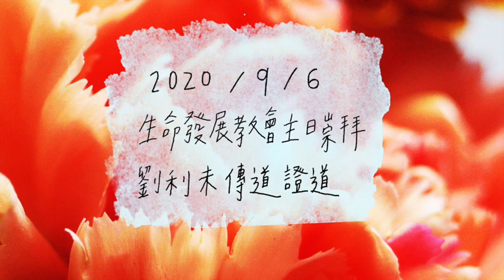2020/9/6 興起發光！｜ 劉利未傳道證道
備註：部分內容、見證經剪輯後刪除。